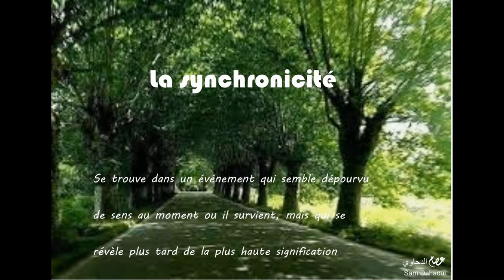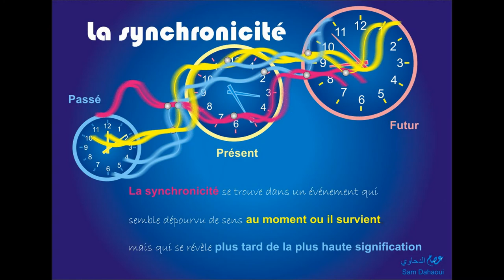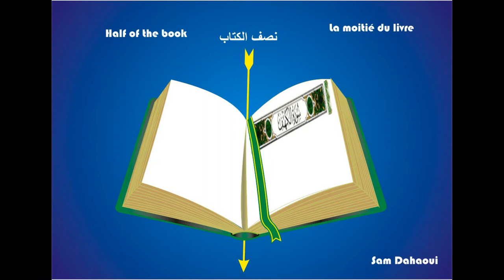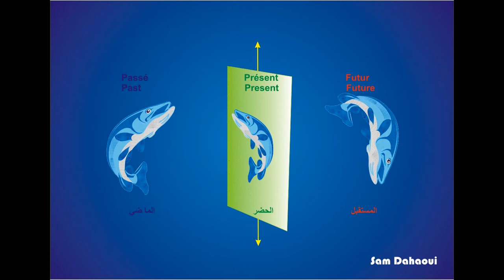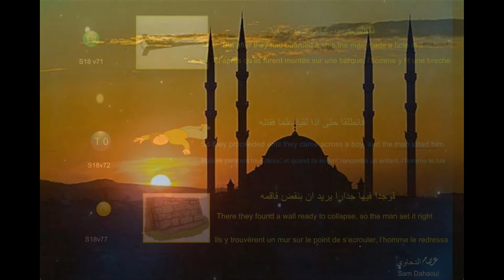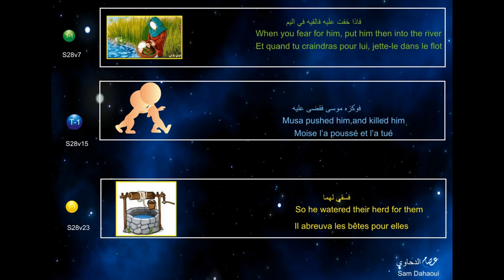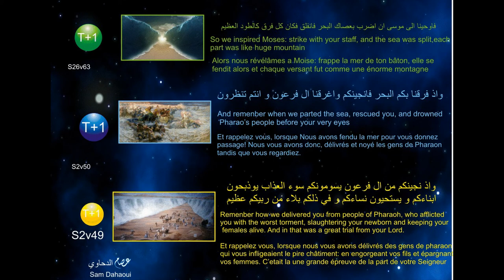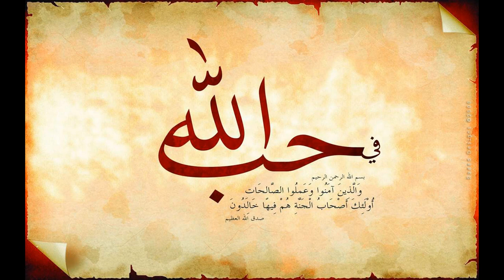La synchronicité en Islam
Le phénomène de synchronicité:
 est une coïncidence qui prend soudainement un sens, provoque une émotion forte, car vous avez été choisi pour être au bon lieu et au bon moment .

- reconnaitre l'évènement
- différence entre coïncidence et hasard
- Rôle du temps
- des évènements coraniques de synchronicité
- c'est quoi le temps en Islam